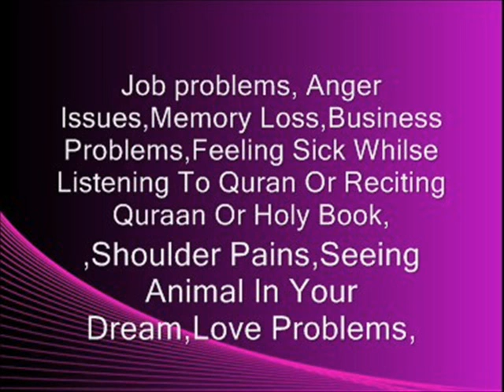SHOCKING JIN GHOST VIDEO!!!!!! exorcism in ISLAM!!!!!!!! jinn, black magic, spiritual,